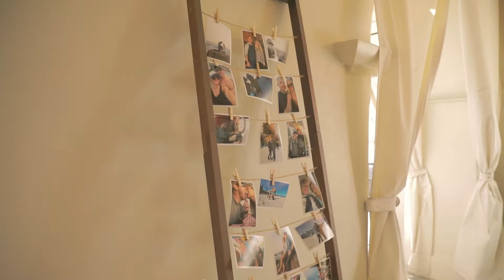Santa Barbara Wedding | Love Story of Brittany + Christopher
Location: Santa Barbara
Brittany + Christopher's beautiful Wedding Day

Shot by: Travis Colbert
►FILM GEAR I USE:
Canon 5d Mark IV
Tiffen Variable ND
Canon EF 24-70mm:
Canon EF 70-200mm:
Canon EF 16-35mm:
MacBook Pro
G-Drive 6TB
Glidecam Devin Graham Series:
Phantom 4 Pro Drone:

Footage captured by: Travis Colbert